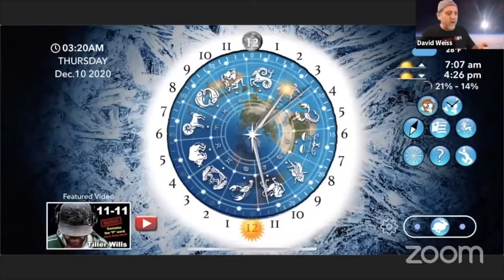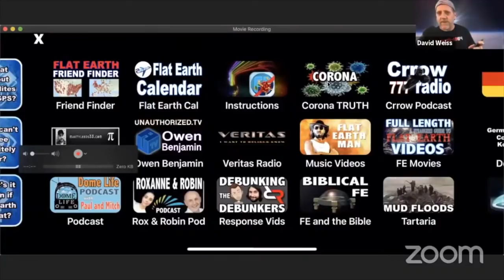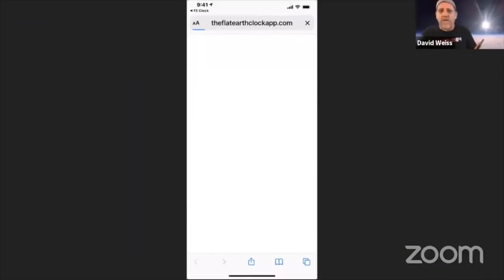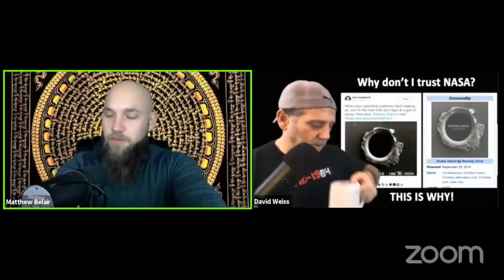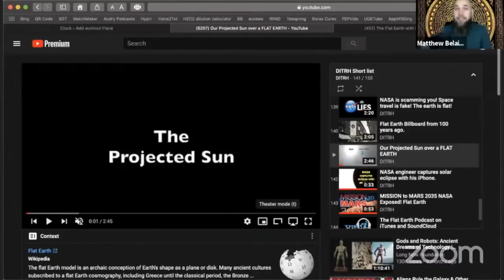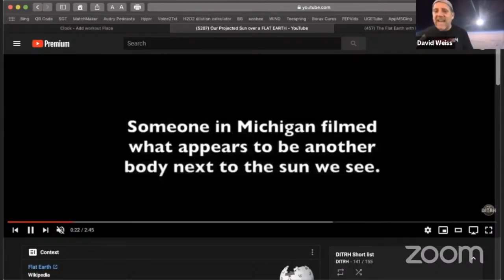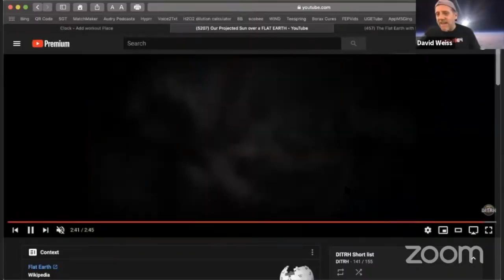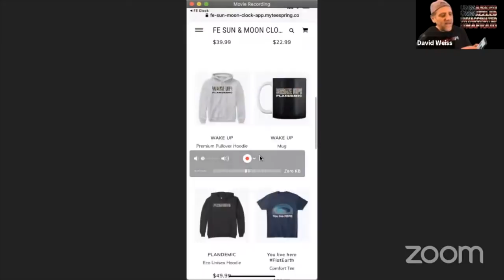Matthew Belair Podcast w DITRH David Weiss - FLAT EARTH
SOS: All major platforms are deleting my content entirely.

✅Share this episode if you loved it and help spread the vibe! ❤️🐝

✅End Self Sabotage, Overwhelm and Victim Mentality and Experience Authentic Empowerment with the Soul Compass Online Program Free for all Academy members!